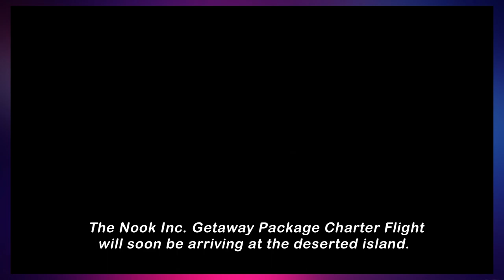Animal Crossing Tips and Tricks for Beginners!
Man, the wait is finally over, has it really been 7 years since the last Animal Crossing? 7 long years, granted, we didn’t wait those whole 7 years but once 2018 came around this game took forever to come out!
Anyways, I just wanted to make a video for you folks out there that aren't too familiarized with the game and want to know a few tips and tricks on how to improve their Animal Crossing experience! Most of these tips are probably out there but I just want to help out those that are getting into Animal Crossing and want to learn more of it.

Thanks for sticking by guys, really appreciate it and hopefully I can make content in the future, for now, please buy this game, it is absolutely worth it!